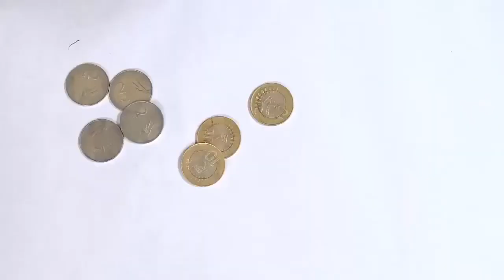life hacks battery charger